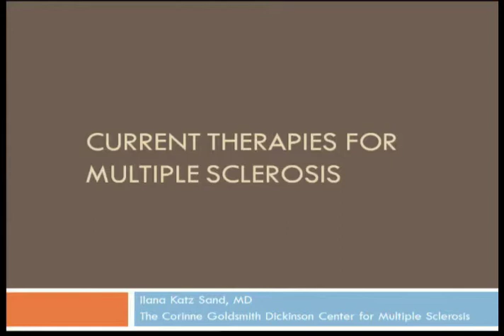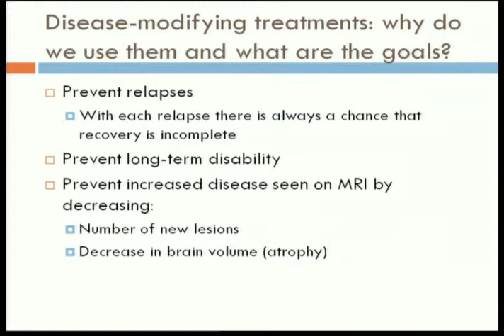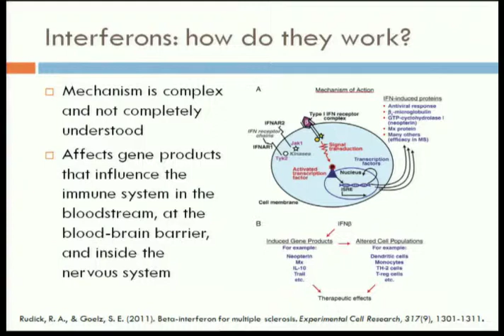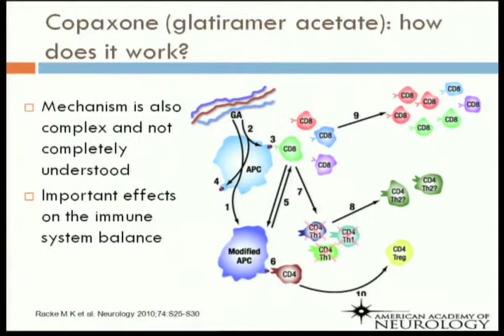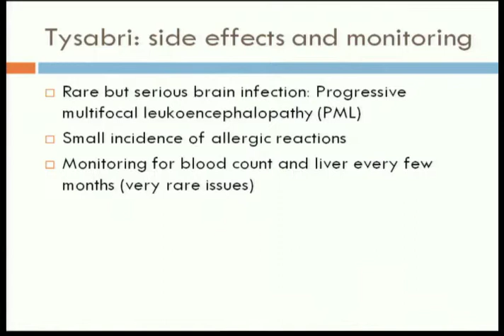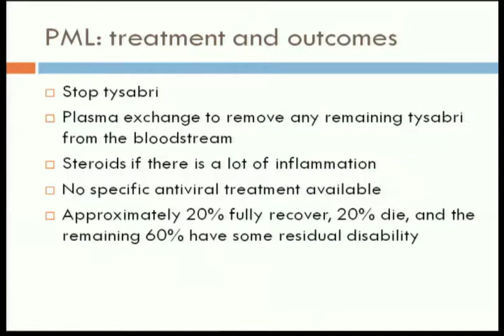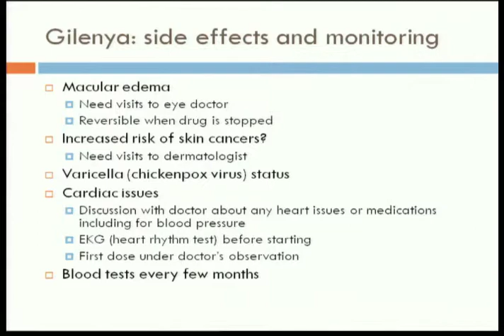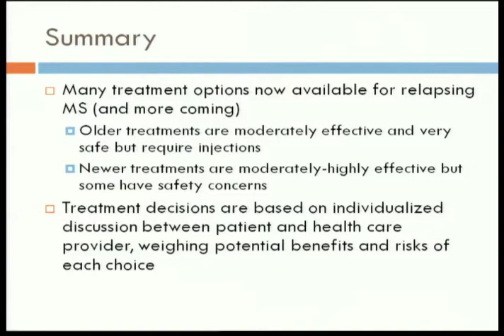Current Disease Modifying Therapies 2012 by Ilana Katz-sand, MD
Presented at Changing the Future: New Trends in MS and Research, held at the Grand Hyatt NYC on Sunday 11/4/2012.